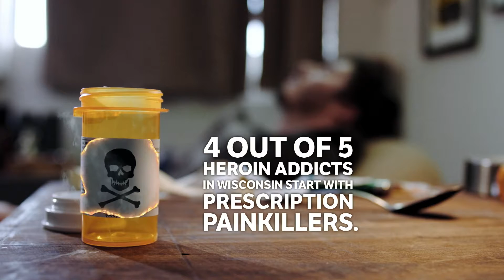Dose of Reality: Path to Heroin